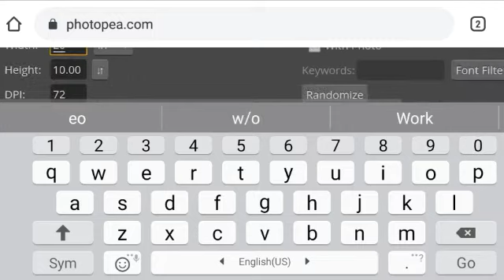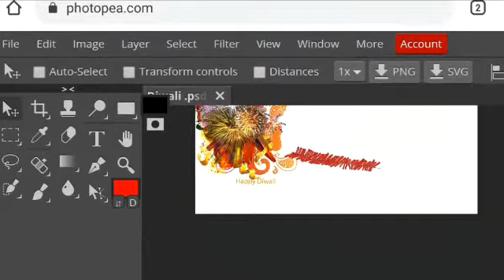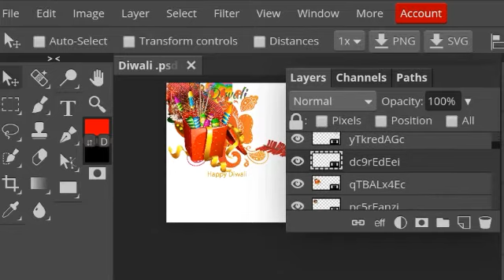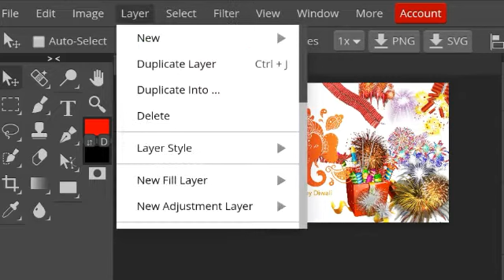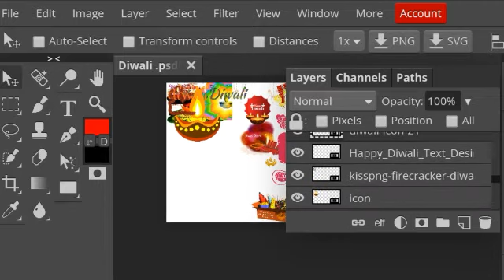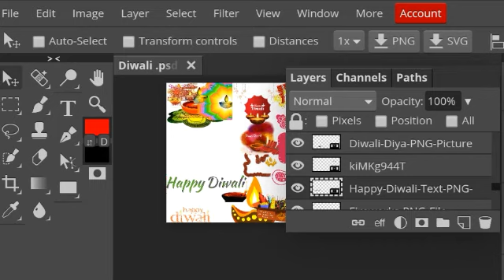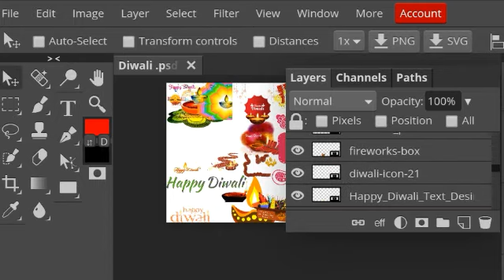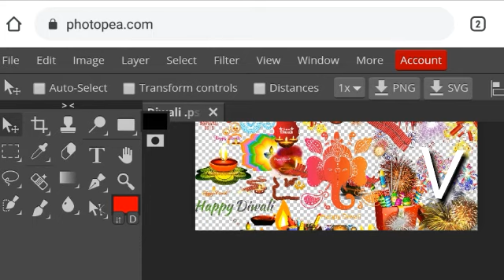Diwali special PSD files by yogeesh designs with bonus file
உங்களுக்கு தேவையான அனைத்து PSD filesகளும் நமது YouTube  சேனலில் இருக்கிறது . அப்படி இல்லாத உங்களுக்கு தேவையான  fileகளின் பெயரை comment boxஇல் சொல்லுங்க . தயவுசெய்து யாரும்  password கேட்காதீங்க . நான் எல்லா files மற்றும் passwordஐ videoவில்  இருக்கர மாதிரி மாத்திடன் .

PASSWORD 3 capitol letters.
கூடவே அந்த bell iconன 🛎🛎🛎 press பன்னிடுங்க. அப்பதான் நம்ப போடுர videoக்களை உடனுக்குடன் தெரிந்து கொள்ள முடியும் . நம்ம channelலுக்கு support பன்னுங்க please நன்றி!